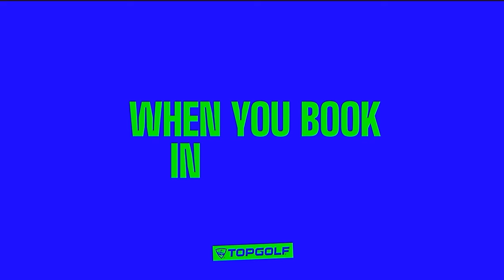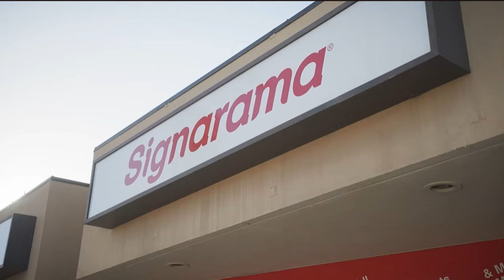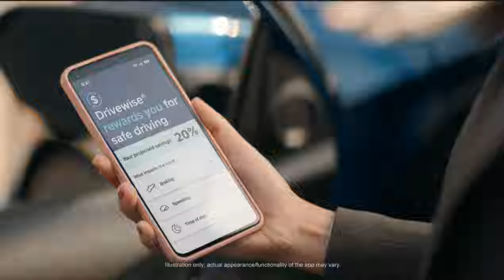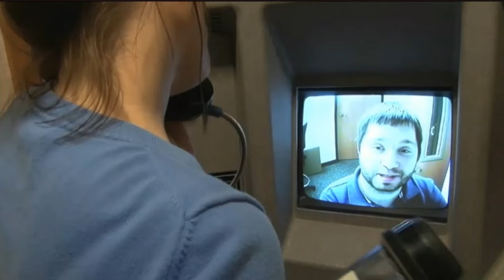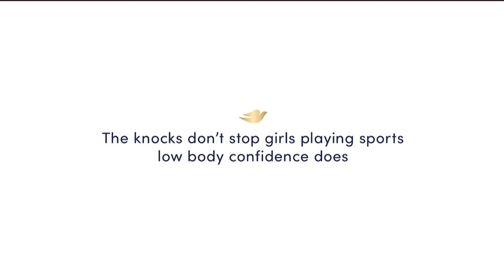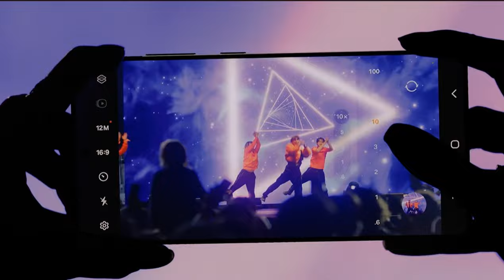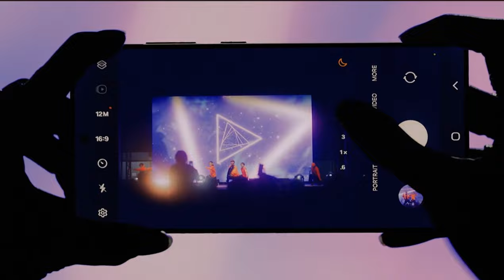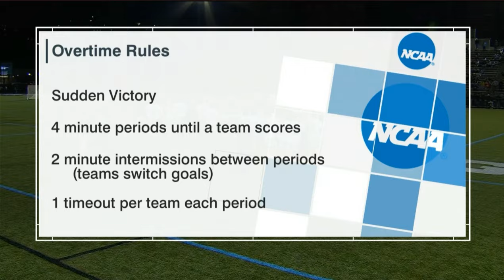Navy vs Johns Hopkins college lacrosse 2024